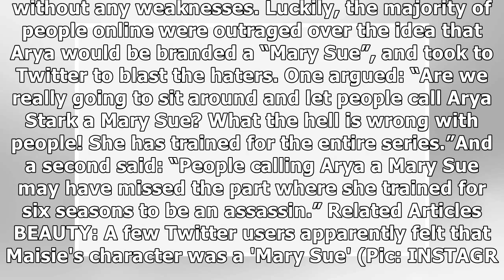Game of Thrones fans FURIOUS over cruel Arya Stark reaction: ‘What the hell!’